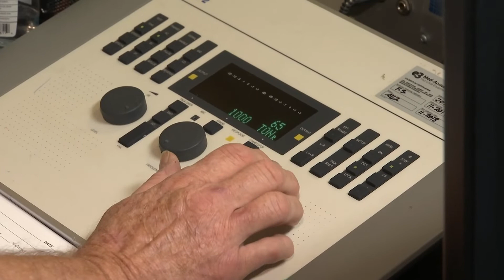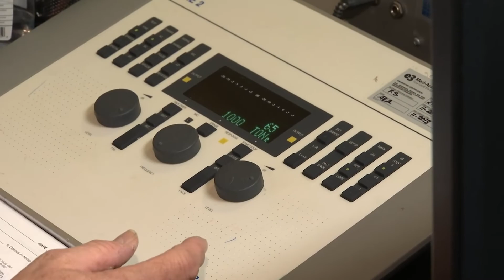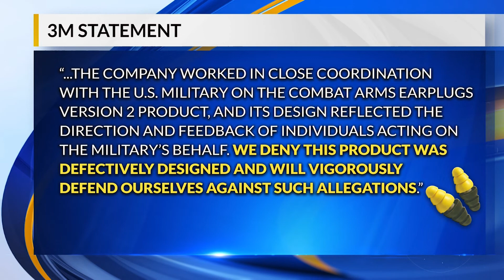EARPLUG LAWSUIT 2 PKG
Veterans are suing over allegedly defective earplugs made by 3M.